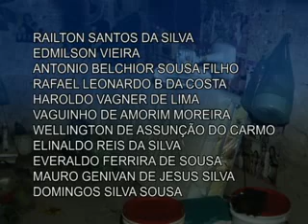Agentes descobrem túnel e evitam fuga de presos na CCPJ